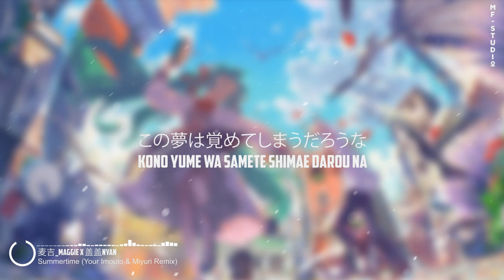Summertime remix -麦吉_Maggie x 盖盖Nyan (Your Imouto & Miyuri Remix)| Bài hát đáng yêu nhất tiktok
☆ Cinnamons × Evening Cinema - Summertime (麦吉_Maggie x 盖盖Nyan Cover) [Your Imouto & Miyuri Remix]